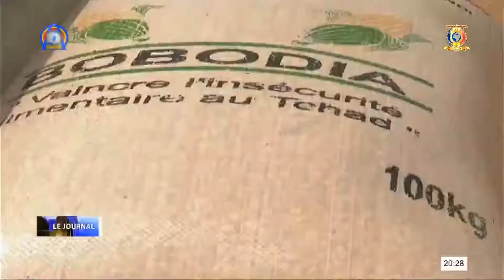SOCIAL - LE GROUPE WADI KOUNDI BAISSE LES PRIX DES DENRÉES ALIMENTAIRES